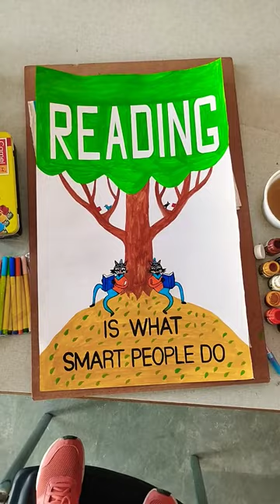How to Draw a awesome Poster for Reading Book#Art World#manisha pawaria#